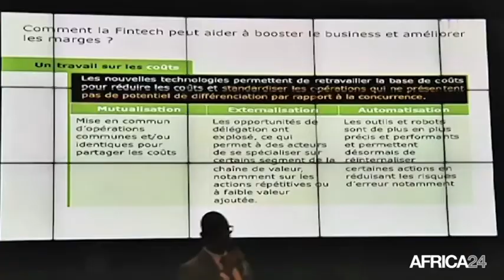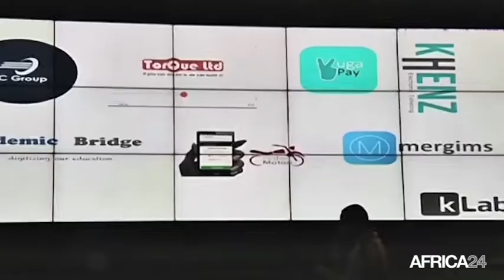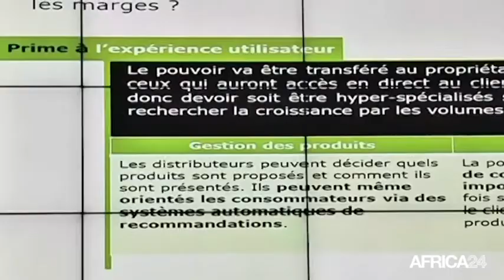Côte d'ivoire, SÉMINAIRE DU CLUB AFRIQUE DÉVELOPPEMENT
Économie, La technologie au service du secteur bancaire